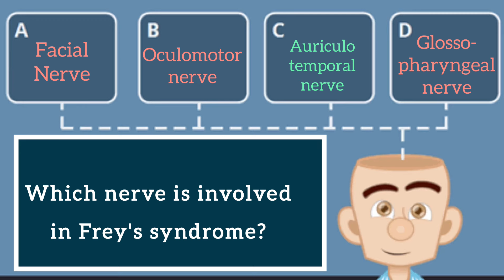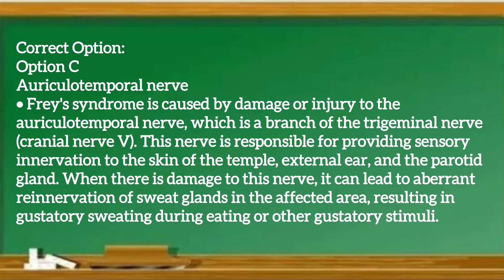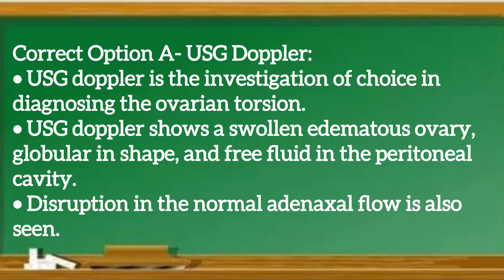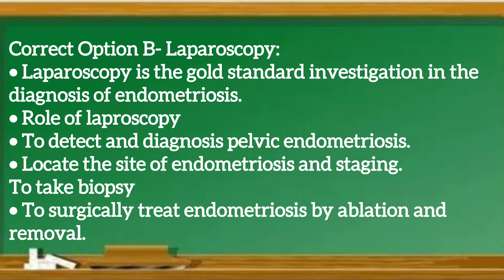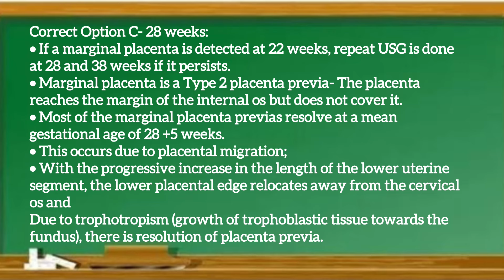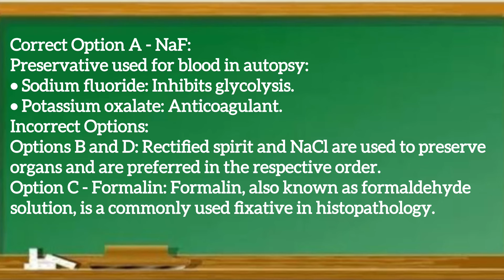EPISODE-42 | Most Repeated Previous Year Questions And Topics:FMGE/NEET-PG/ INI-CET |MCQ-Explanation